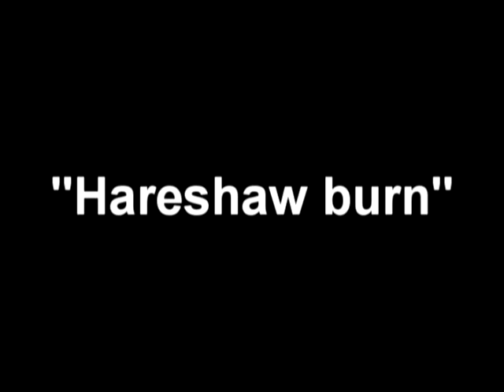Clara People plays "Hareshaw burn" by Kathryn Tickell